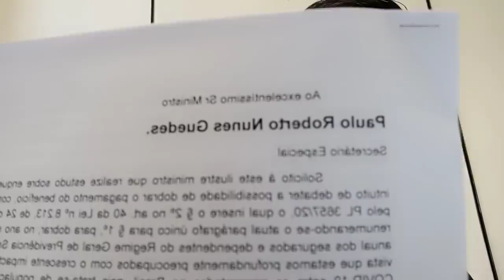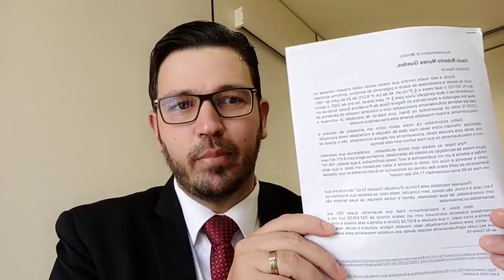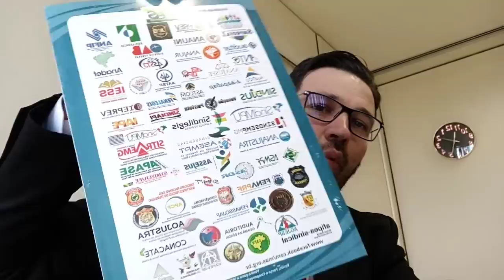14° SALÁRIO - PROTOCOLADO - MINISTÉRIO DA ECONOMIA. NOTÍCIA EXCELENTE.